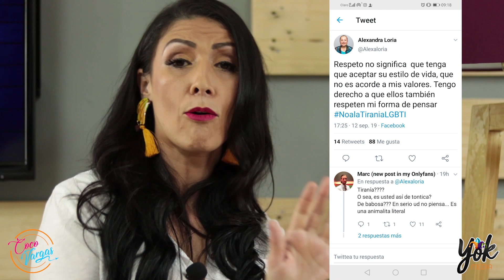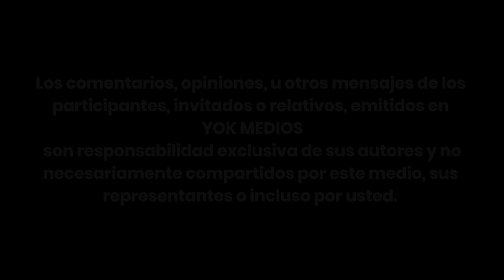Dr Laifisdeculo te trae lo último de La Comarca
La Comarca con Coco Vargas